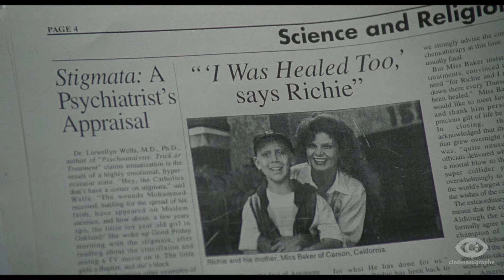Touch (1997) [Cinématographe Blu-ray Promo Trailer]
Former evangelist Bill Hill (Christopher Walken, King of New York), discovers Juvenal (Skeet Ulrich, Scream), a purported miracle worker who can heal people simply by touching them and bears the marks of stigmata on his body. Hill, no stranger to exploiting others, sees a potential fortune in Juvenal and primes him for show business but Hill’s plans go awry when the woman he entrusts to seduce Juvenal (Bridget Fonda, Jackie Brown) falls for him and a fundamentalist reverend (Tom Arnold, True Lies) threatens to put a stop to the whole enterprise.

Based on a novel by noted crime author Elmore Leonard (Get Shorty, Jackie Brown) andadapted for the screen and directed by Paul Schrader (Hardcore, Affliction), TOUCH is a burst of post-Tarantino dark comedy, matching Leonard’s offbeat characters with Schrader’s unwavering examination of theology in America. Featuring an ensemble cast that also includes the likes of Gina Gershon (Bound), Lolita Davidovich (Raising Cain), Paul Mazursky (director of An Unmarried Woman), Janeane Garofalo (Reality Bites) and LL Cool J as himself, TOUCH is quintessential Paul Schrader and ripe for rediscovery. Cinématographe is proud to present this often overlooked entry in the career of one of America’s most prized filmmakers in its first ever blu-ray release, sourced from a new 2K scan of its original camera negative.

directed by: Paul Schrader
starring: Bridget Fonda, Christopher Walken, Skeet Ulrich, Gina Gershon, Tom Arnold, Paul Mazursky, LL Cool J, Lolita Davidovich
1997 / 96 min / 1.85:1 / English DTS-HD MA 5.1

Additional info:

 • Region A Blu-ray
 • New 2K restoration from the 35mm Interpositive with original 5.1 theatrical soundtrack
 • New video interview with writer/director Paul Schrader
 • New audio commentary with film historians Howard S. Berger and Steve Mitchell
 • New video essay by Daniel Kremer
 • Essays by film critics Chris Cabin and Bilge Ebiri and filmmaker/writer Cosmo Bjorkenheim
 • English SDH subtitles